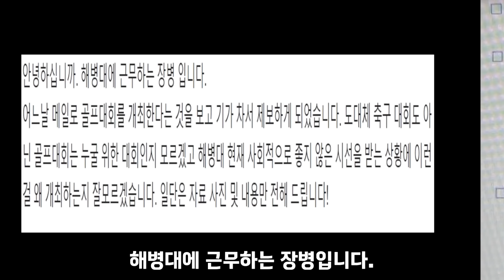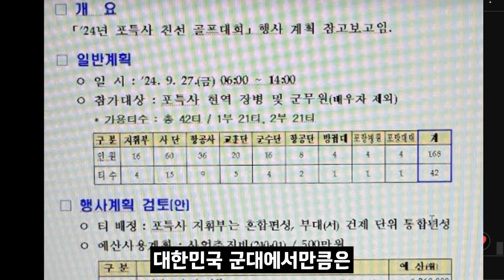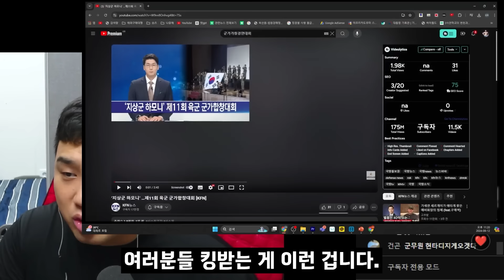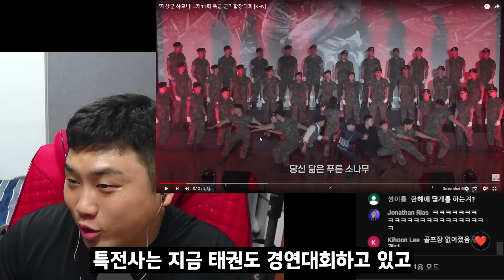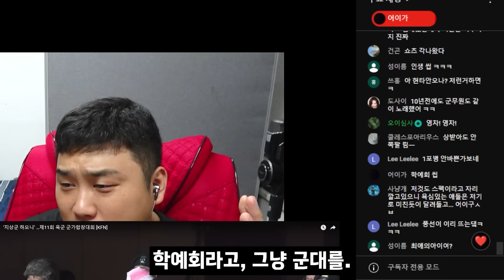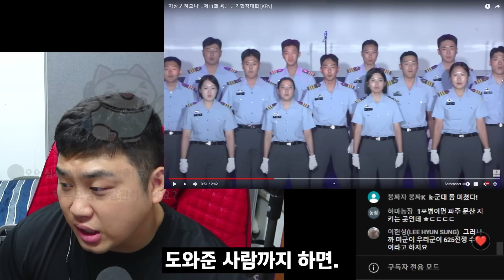요즘군대에 전방에 사람이 없다는데...병력부족 알고보니 거짓말...